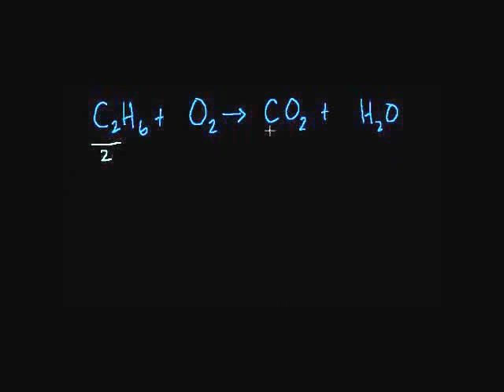Balancing Chemical Equations Swahili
The art of balancing equations in chemistry!